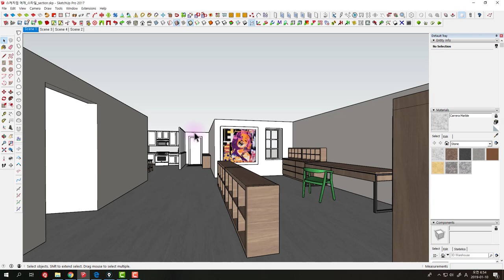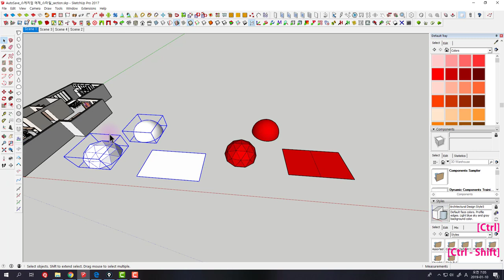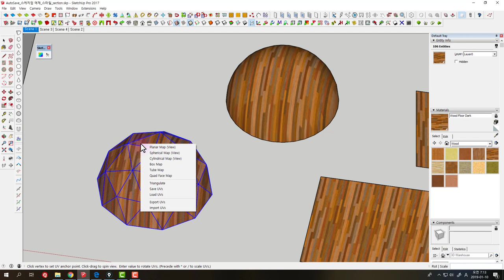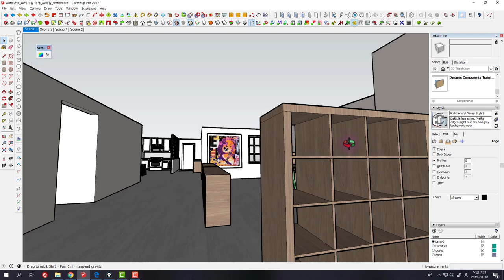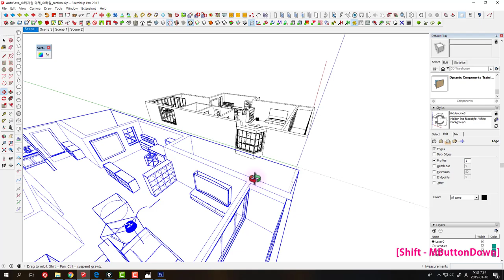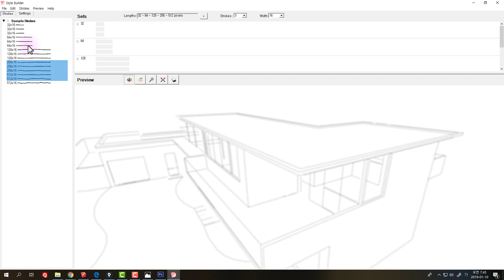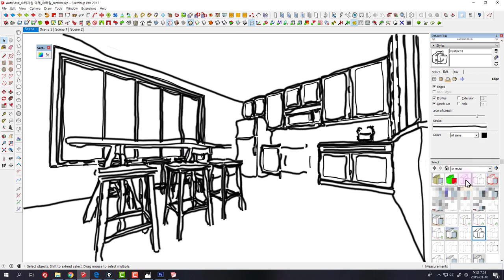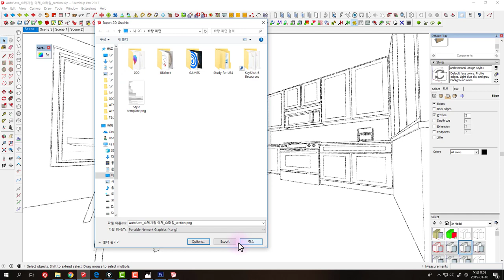UncleBucks ( 웹툰 작가님들을 위한 스케치업 기초 03 - 재질 입히기, 스타일)